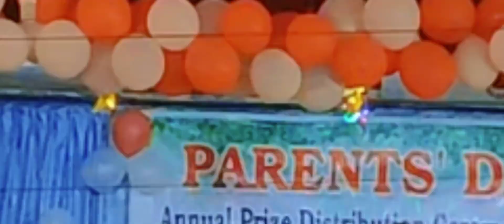parents day of Annapurna school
parents day